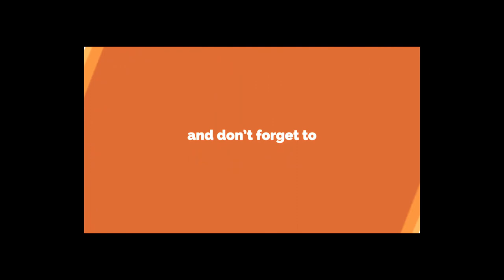Why_Q_Mobile_Banned_In_Pakistan_Q_Mobile_Scandal_Q_Mobile_Changing_Their_Name_A_Or_Z_Mobile_in_Urdu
Hi Friends today i am showing you Why_Q_Mobile_Banned_In_Pakistan_Q_Mobile_Scandal_Q_Mobile_Changing_Their_Name_A_Or_Z_Mobile_in_Urdu!!
Dosto mera naam imran khan hai. Aur main ny apke liye yeh channel banaya hai ta k ap aisy maloomati videos dekhien aur kindly mujhe aik favour dien aur mere channel ko Subscribbe zaroor kar lien.
Please meri video ko like karien aur comment section main comments b karien.
Thanks Dosto
Regards By Mr Tech Guru